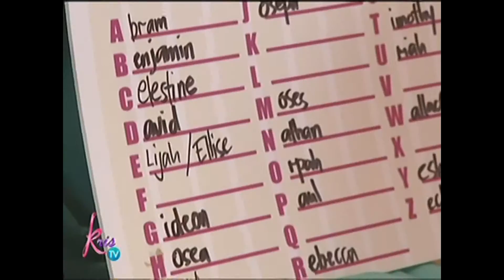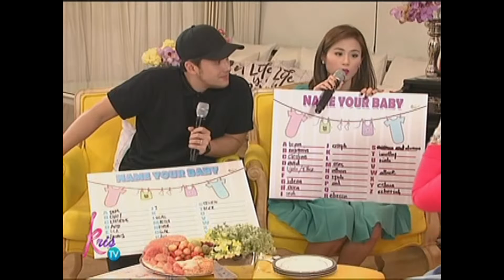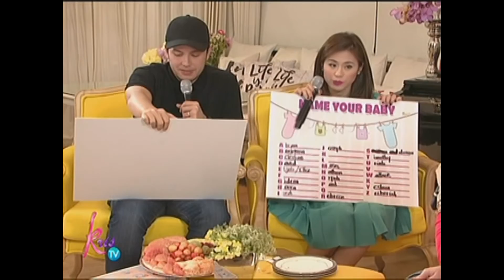Kris TV: Toni and Paul's chosen baby names from A-Z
Direk Paul Soriano and Toni Gonzaga-Soriano play "Name Your Baby" game using letters from A to Z.